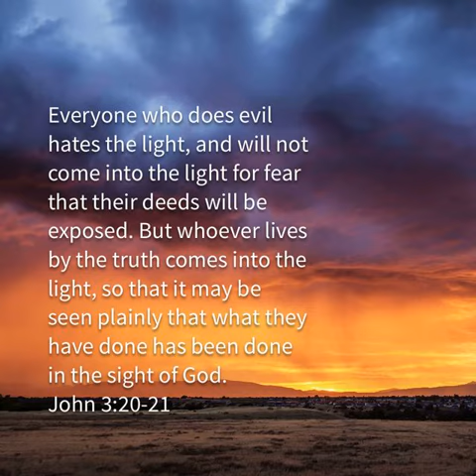Men Prefer The Dark Because They Hate The Light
As it is written, men prefer the dark because they hate the light.